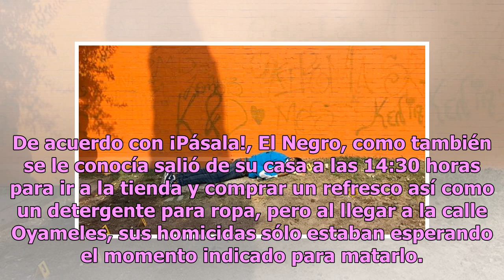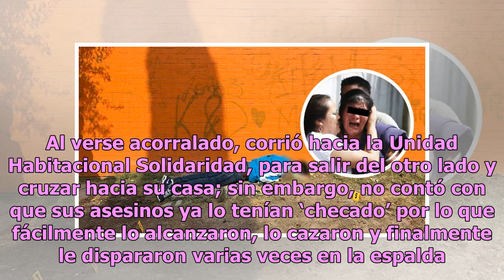Malditos, me la van a pagar: madre llora brutal asesinato de su hijo ratero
Ayer por la tarde la vida de Eder Javier ‘N’, un joven que se desempeñaba como ratero de 31 años, terminó de forma violenta en la alcaldía de Iztapalapa, CDMX, tras recibir cinco impactos de bala. De acuerdo con ¡Pásala!, El Negro, como también se le conocía salió de su casa a las 14:30 horas para i...